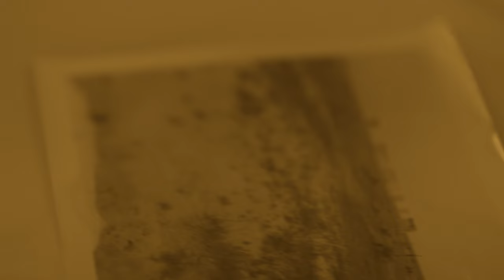Photographing the habitat of home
As a 2023 Undergraduate Research Award recipient, KU senior Grace Worden set out to document the terrains and textures of Kansas for her film photography project “No Place Like Home."

Video description: Photography major Grace Worden travels across the state to capture Kansas’ landscapes on film, then develops her photographs in a dark room.